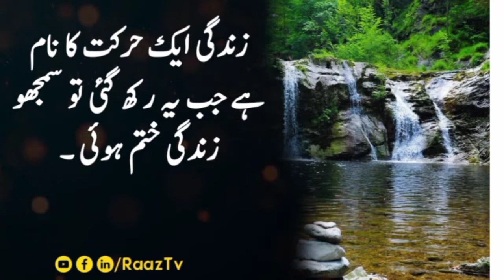Quotes About Life | Zindagi K Bary Mey Behtareen Aqwaal | Quotes In Urdu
Assalam.o.Alaikm

  Umeed raktha ho kih ap sub sehatmand our kamyab hongy. Aj ki video mey tamam quotes zindagi k bary me hey. In quotes mey ap ko apni zindagy k tajrobat dekyngy.
  Ap ki dowao ka talabgar Abdul Qadeer.

I declare that all slideshow belong to me. All photos are taken from Google image search and using the advance image search options. We don't mean to victimize anybody emotionally.

Note: Copyright Disclaimer under section 107 of the Copyright Act 1976, allowance is made for " fair use" for purposes such as criticism, comments, news, reporting, teaching, scholarship, learning, motivation and research.

Voice
Abdul Qadeer